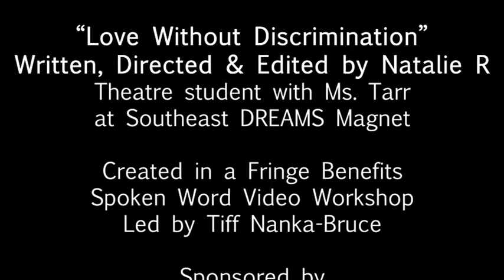Love Without Discrimination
Created by Natalie R.

Created in a Fringe Benefits’ Spring 2021 Spoken Word Workshops with Ms. Tarr’s Southeast DREAMS Magnet theatre students.

Please ADD YOUR NAME HERE to SUPPORT THE EQUALITY ACT which provides comprehensive federal nondiscrimination protections for LGBTQ+ people throughout the country

Homeless LGBTQ+ youth were Fringe Benefits’ first community partners—waaaay back in 1991!  We collaborated with the youth to transform their experiences with anti-LGBTQ+ discrimination into powerful, bridge-building plays which they performed at Highways Performance Space and toured to local schools. The youth were homeless because they had been rejected by their families, classmates, congregations and communities. While there has been much progress in the past 30 years, we still have a long way to go viz supporting LGBTQ+ lives and rights. Just this year “29% of LGBTQ youth have experienced homelessness, been kicked out or run away; 1 in 3 LGBTQ youth reported that they had been physically threatened or harmed in their lifetime due to their LGBTQ identity; and 86% of LGBTQ youth said that recent politics have negatively impacted their well-being.” (The Trevor Project’s 2020 National Survey

For resources & support re: LGBTQ+ issues, go to thetrevorproject.org & glsen.org.

All of us at Fringe Benefits are committed to working together to help create a future in which all people are treated with dignity and respect.